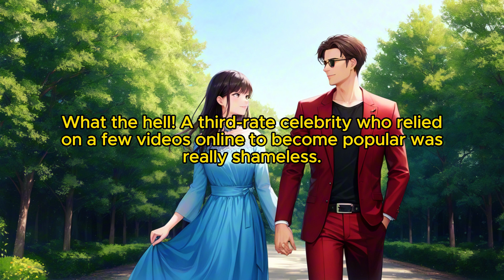The Sweet Life (female protagonist): Chapter 164 They Have Plenty of Chances to Fight